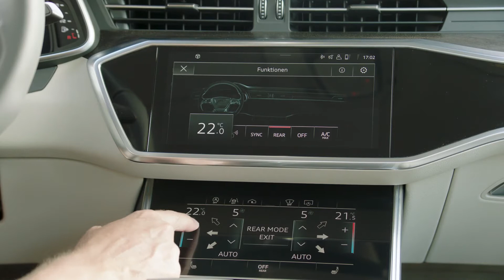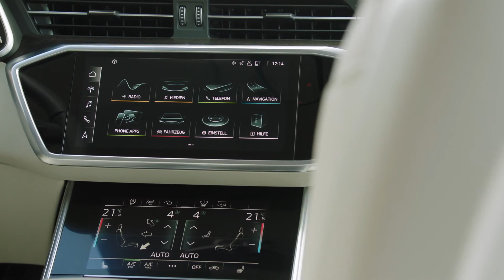The new Audi A6 Avant Interior Design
The new Audi A6 Avant combines dynamic design with superb everyday utility and excellent adaptability. The rear has a striking design, yet offers a flexible luggage compartment concept with 565 to 1,680 liters (20.0 – 59.3 cu ft) of capacity. The drive and suspension are designed with comfort and sportiness in mind. The standard mild hybrid system boosts efficiency while the dynamic all-wheel steering enhances maneuverability and agility. With its intuitive operation, the fully digital MMI touch response operating system offers a high level of convenience for driver and passengers. The interior of the new Audi A6 Avant features stylish, minimalist architecture which fuses harmoniously with the operating concept. A black panel surface with the embedded top MMI touch response display dominates the sleek instrument panel. Just like the bottom display on the center tunnel console, it is angled slightly toward the driver. The horizontally oriented lines in the interior reinforce the impression of a large space where all elements relate logically to each other. Depending on the customer’s wishes, the interior of the new Audi A6 Avant can take on entirely different personalities. In addition to the basic version, four equipment lines are available, each with its own color concept: sport, design, design selection and the S line sport package. The colors seem progressive and elegant, the materials – through to the Valcona leather and the trim strips in open-pore wood – are sophisticated, as one would expect from Audi. The S line exterior package is also available for all equipment lines.